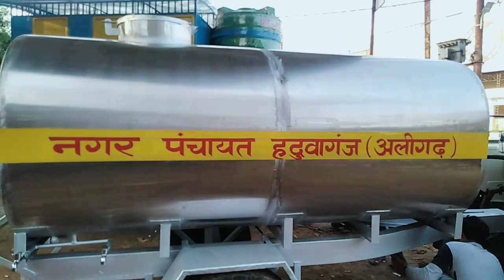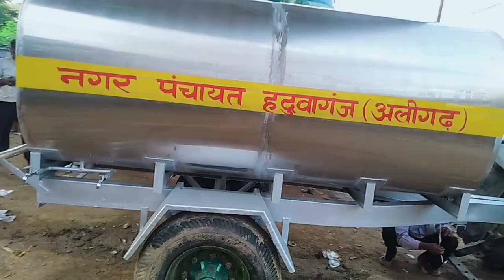Stainless steel water tanker mountain on tractor trailer